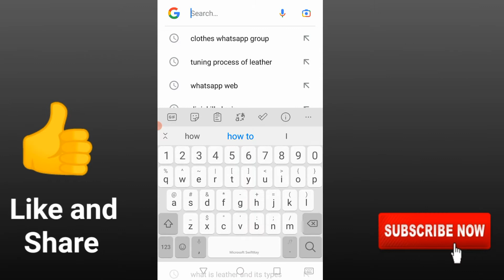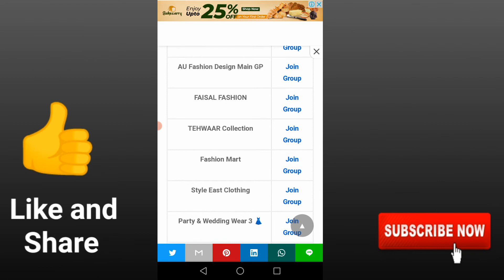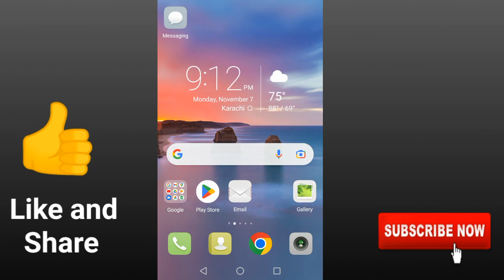How to earn money on Whatsapp Group | Whatsapp gruop se paise kaise kamahen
How to earn money on Whatsapp in your mobile phone